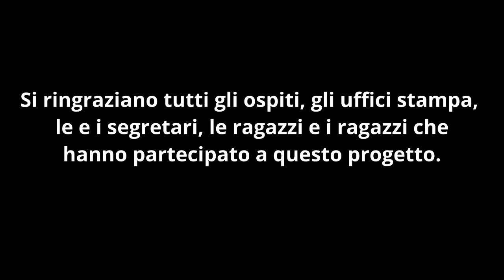Parola ai Giovani. Intervista a... Emma Bonino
5 ragazze/i hanno la possibilità di porre in assoluta libertà 10 domande ai leader delle liste che si presentano per le elezioni2022

Nella puntata di oggi, la terza del format, l'ospite che verrà intervistata è Emma bonino , Capo politico di più Europa

Redazione dirette BiDiMedia: Mauro De Donatis, Andrea Cicciomessere, Francesco Luchetta, Lorenzo Regiroli, Achille Mena, Angelo Mavino, Luigi Lanza, Donato Mulargia

Grafiche: Roberto Valenzano
Musiche: Luigi De Michele

Si ringraziano i ragazzi che hanno partecipato all'intervista e Emma Bonino e lo staff della sua lista per la disponibilità